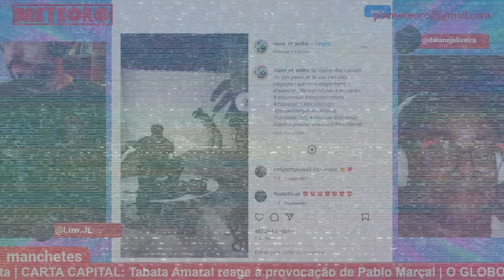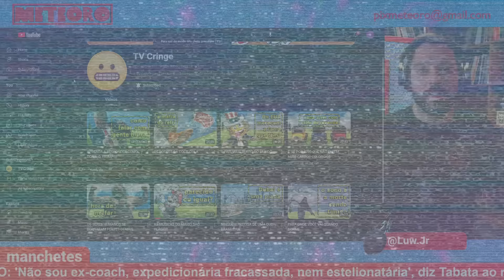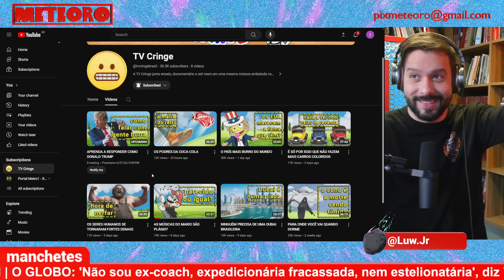MARÇAL E TABATA TROCAM INSULTOS EM DISPUTA POR PREFEITURA | PLANTÃO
'Não sou ex-coach, expedicionária fracassada, nem estelionatária', e foi assim que a Tabata Amaral deu uma resposta ao Pablo Marçal. A disputa pela prefeitura de São Paulo mostra que vai ser uma das mais difíceis para o país, mas quisera que fosse pela qualificação do debate, neste caso estamos vendo que pode ser pela falta dele mesmo.